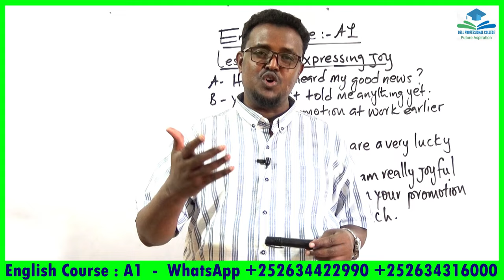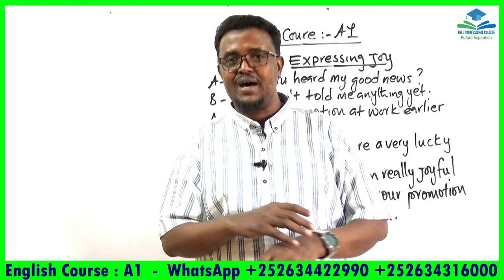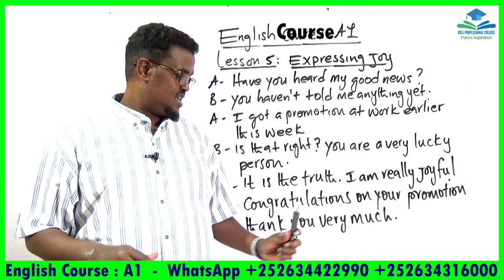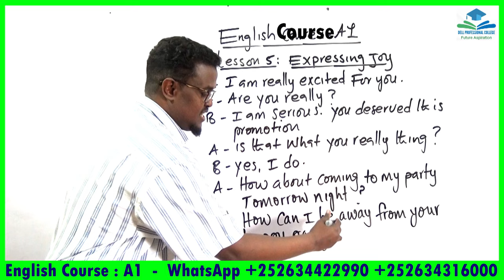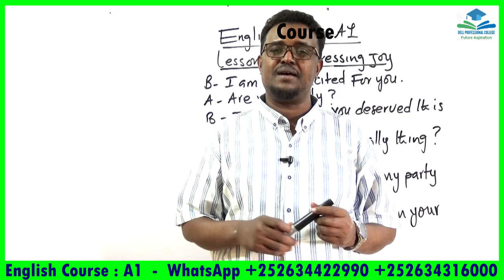English Course_A1_Lesson 5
Ku baro hab online ah English-ta, computer-ka iyo accounting-ka